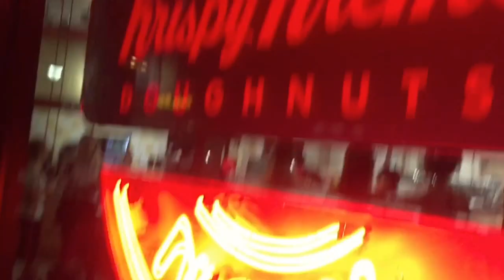Free Donuts- Krispy Kreme- Talk Like A Pirate Day!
We had a fun night getting free donuts and being pirates.  Two of our favorite things.

Hi Friends and welcome to our family fun channel!

Our family friendly channel follows around Luke and Caitlin on their adventures.